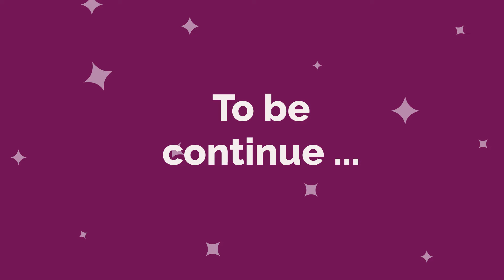Selfish Friend | Part 13 | learn English | English story | Animated stories | Bed Stories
selfishfriend englishstory animationstory lovestory Bed Stories learnenglish Selfish Friend| Part 13 | learn English | English story | Animated stories | Bed Stories for more videos subscribe our you tube channel channel is not only for Kids .This is for everyone who wants to learn English . Also wants to watch love stories in English .